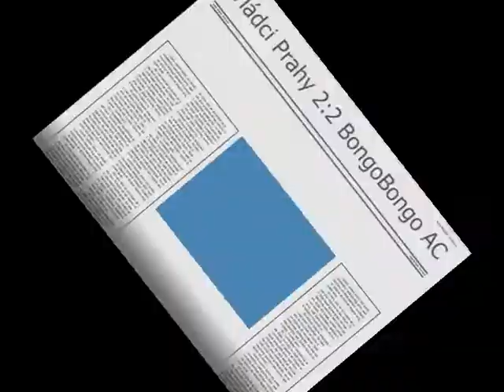Vládci Prahy - BongoBongo AC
Hanspaulka podzim 2013 - 6. zápas